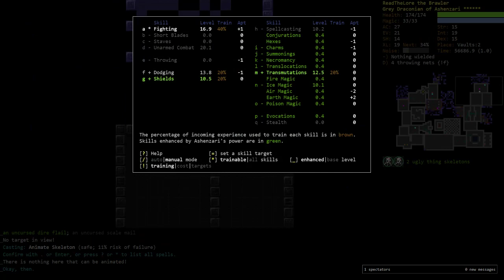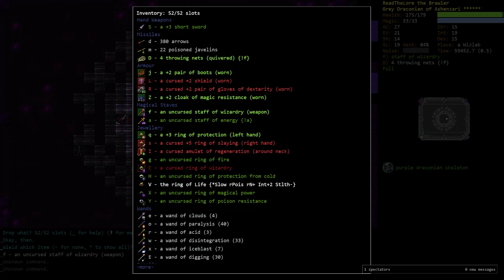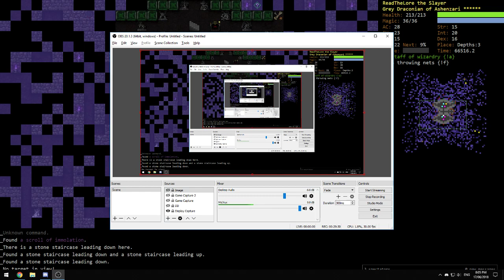Demise's LoreMaster Series: Bai Suzhen Part 3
How was your weekend? Mine was filled with lots of cosplay and a LOT of art